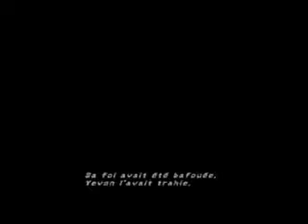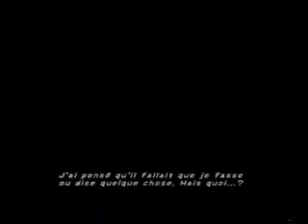Final Fantasy X (FFX) - No Sphere Grid (NSG) - Seymour 2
This is my fight against the second Seymour.
Once again, I didn't want to use any Underdog's Secret, in order to make the fight a bit entertaining. You'll see that even with that this battle actually is really easy in pure NSG game (i.e. with eons and OD). I also let the cinemas at the end because I forgot to show the sphere grid at the beginning. Enjoy!

Note : with that, I should be off for a long time since for the next battle(s), I'll use the Underdog's Secrets. I doubt all of them will be worth watching, so I'll put here only some of them. I'm also still boosting Anima on my previous NSG game, so don't worry if any vid is coming soon